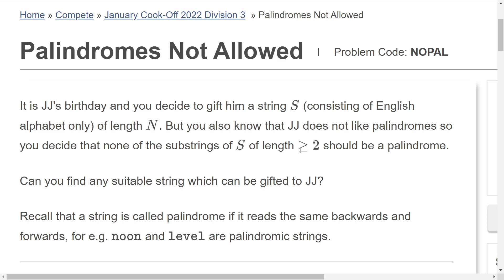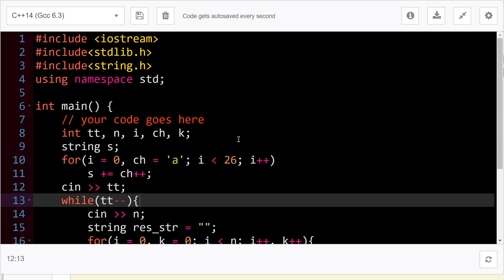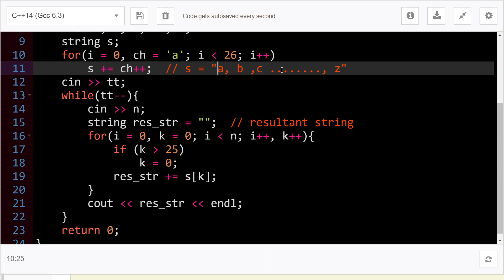Palindromes Not Allowed Problem Code: NOPAL| January Cook-Off 2022 Division 3 | Problem Solution C++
Palindromes Not Allowed Problem Code: NOPAL | January Cook-Off 2022 Division 3 | Problem Solution with full explanation and C++  code.
January Cook-Off 2022